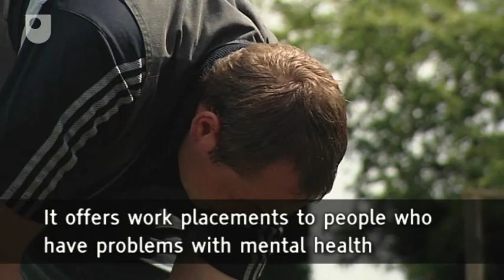The Blackthorn Garden - The Science of the Mind: Investigating Mental Health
A typical day at Blackthorn Garden, a social enterprise venture which provides work placements for people with mental health problems.